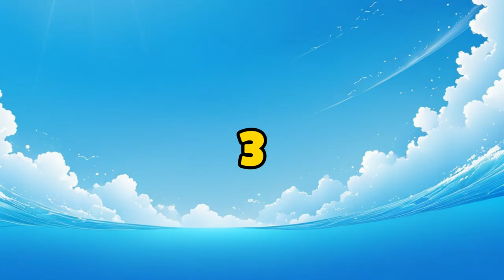[다른그림찾기] 세상에서 가장 단순한 다른그림 찾기